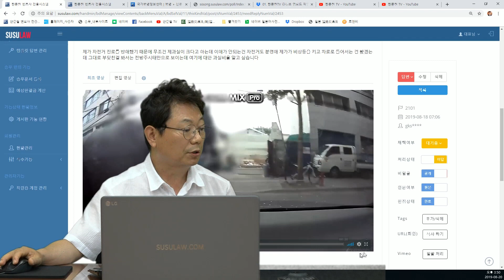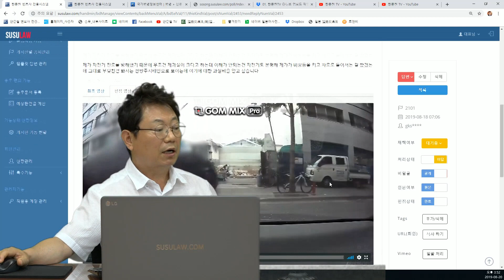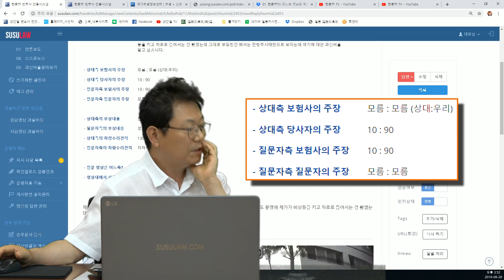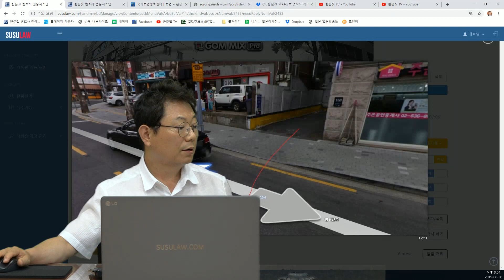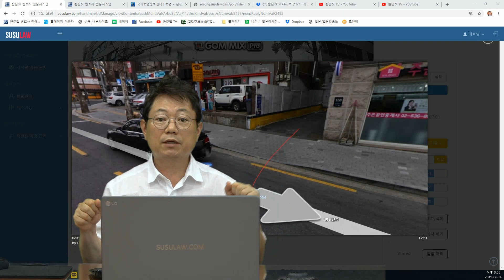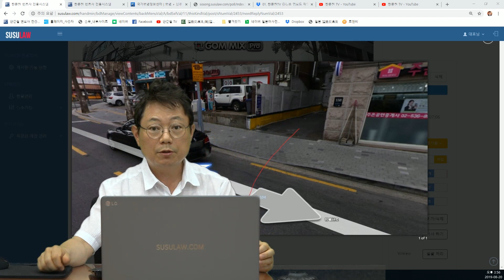1987회. 건물주차장에서 인도를 지나 큰길에 후진으로 나올 땐 특히 더 조심해야 합니다. 가능하면 누군가가 뒤를 봐주는 게 좋습니다